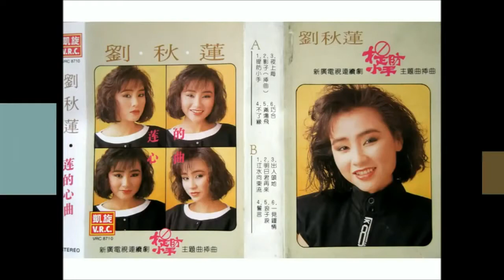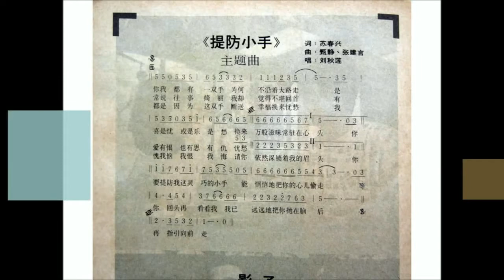1987 - "Pickpockets" Theme Song – 《提防小手》主题曲 – Live in Studio by Liu Qiu Lian – 由刘秋莲现场演唱.mp4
Studio video footage contribution courtesy of Youtuber "choongheng57".

Date of Original Telecast / 首播于: 30 Nov 1987 to 8 Jan 1988

Theme Song / 主题曲："Beware that Little Hand" / 《提防小手》
Performed by / 演唱者： Liu Qiu Lian / 刘秋莲

Interlude Song / 插曲： "Shadow"《影子》